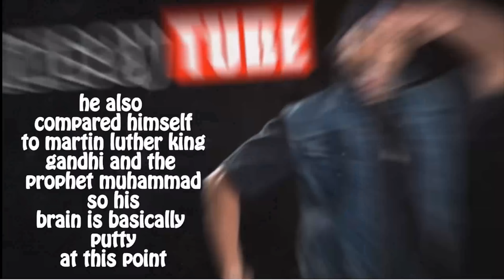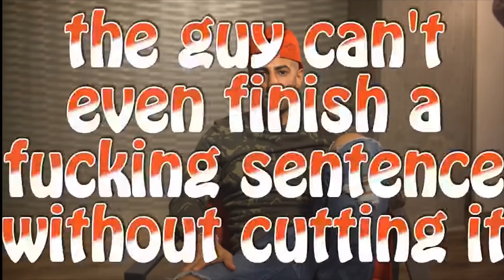Fouseytube Fooled You All! What EVERYONE seem to miss. He SUCCEEDED!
Fousey is extremely egotistical and manipulative, so why are people taking his seriously? Think he is crazy? Well, you might think otherwise after this video. I watched videos from Pewdiepie, Scarce, H3H3 and dramaalert and soon Kavos and Colossal is crazy. Everybody is focused on Fousey's illness but how do you know he is ill? We know he is an avid liar. So how can we trust anything he says? What if he is NOT sick? Or what if he IS but he lied about being off his meds? Bottom line...how do we know where the manipulation ends?